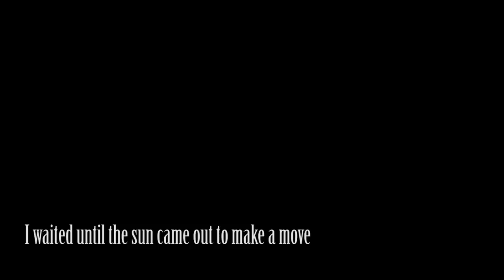DAYZ - The Tisy Massacre!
A mission to make it to the Tisy radar tower and hold it against waves of players willing to do anything to win. The Run, Die, Retry event was action packed and fun the whole way through. I hope you enjoy the video as I tried to capture everything interesting that happened in the 4 hours and turn it into a story based video.